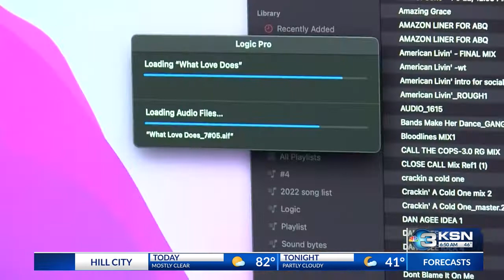Country singer Logan Mize has a recording studio in Andale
Country singer and songwriter Logan Mize is a Kansas native growing up in Clearwater. His wife is from Andale, and after spending years in Nashville, they chose to move back to Kansas.